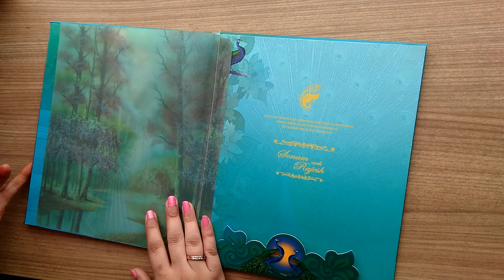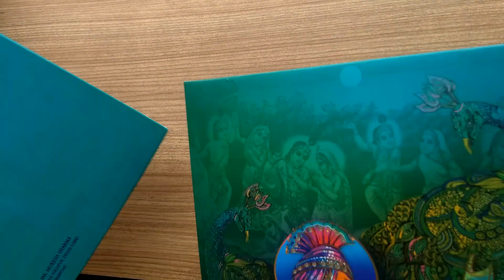Ganesh wedding Cards